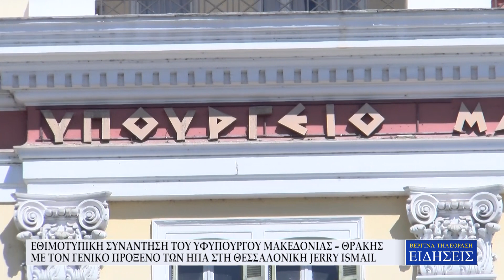ΕΘΙΜΟΤΥΠΙΚΗ ΣΥΝΑΝΤΗΣΗ ΤΟΥ ΥΦΥΠΟΥΡΓΟΥ ΜΑΚΕΔΟΝΙΑΣ – ΘΡΑΚΗΣ ΜΕ ΤΟΝ ΓΕΝΙΚΟ ΠΡΟΞΕΝΟ ΤΩΝ ΗΠΑ ΣΤΗ ΘΕΣΣΑ